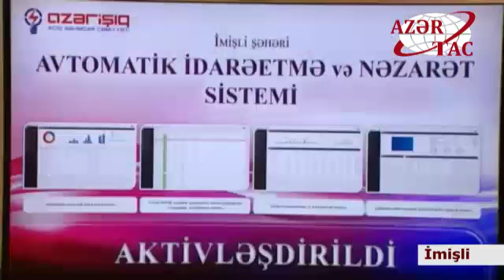“Azərişıq” ASC nin İmişli Avtomatik İdarəetmə və Nəzarət Mərkəzinin açılışı olub